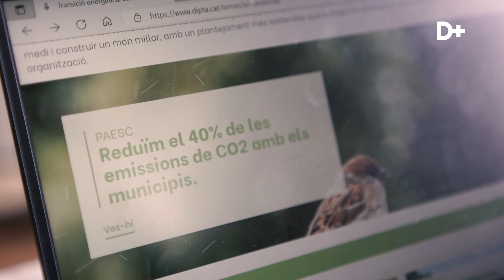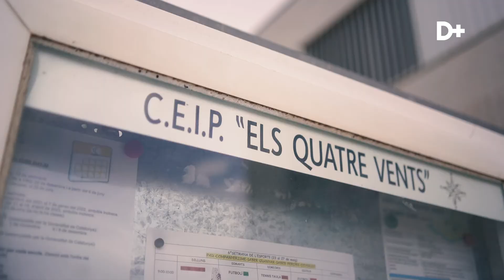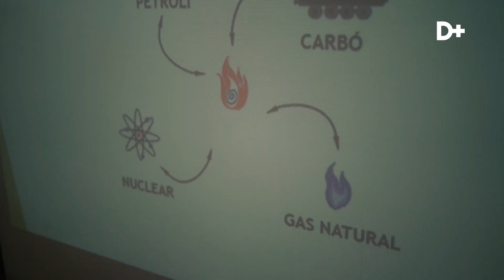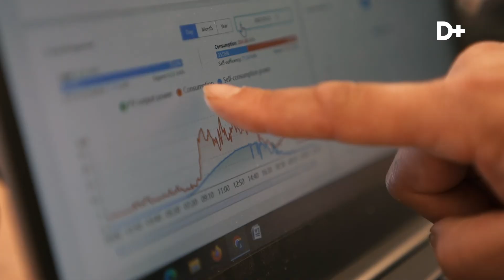La Diputació Suma - Transformació Energètica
L'emergència climàtica és una evidència i cal fer gestos abans no sigui massa tard. Amb l’impuls de la Diputació, les administracions locals poden exercir ara un paper capdavanter en la descarbonització i emprendre accions que serveixin d’exemple en comunitat. Com transformar equipaments municipals en edificis sostenibles, nous actius contra el canvi climàtic.